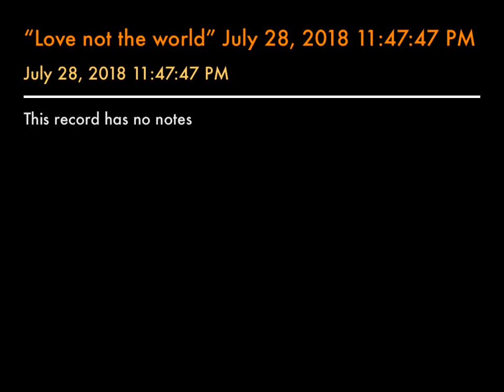“Love not the world” July 28, 2018 Pastor Mike Suarez Jr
TOPIC: LOVE NOT THE WORLD
TEXT: I JOHN 2:15-17